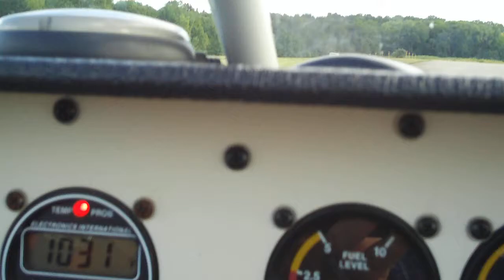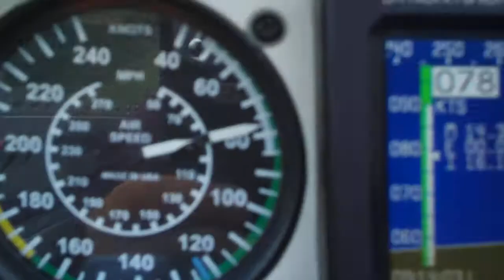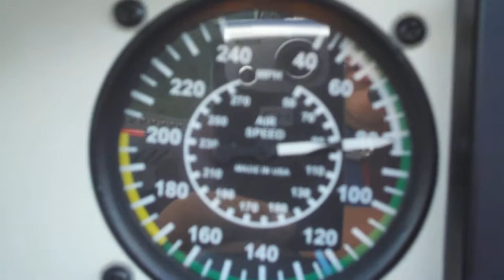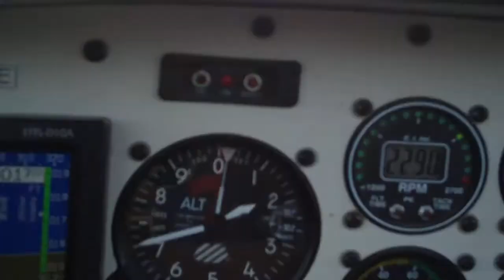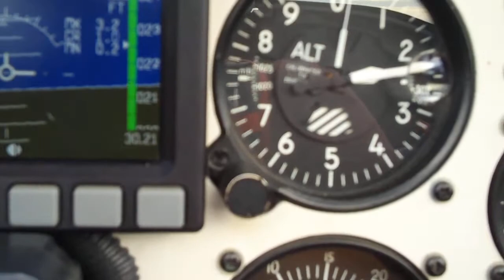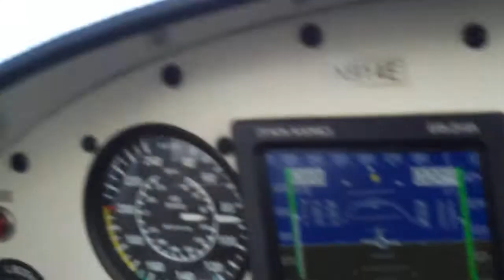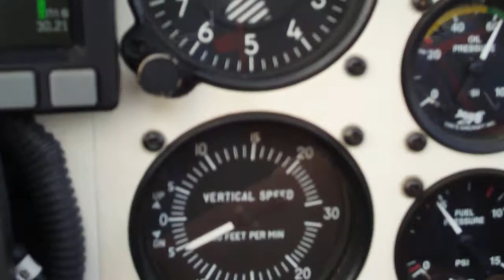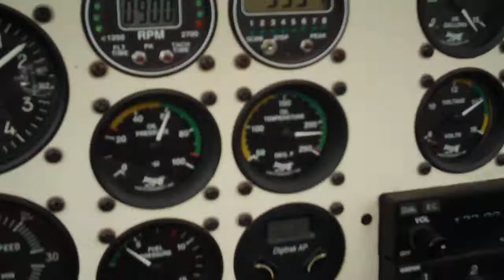Landing RV-7A at Medina Muni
Landing Col. Smoker's N914E on Runway 27 at 1G5